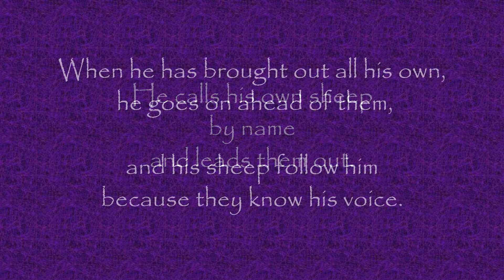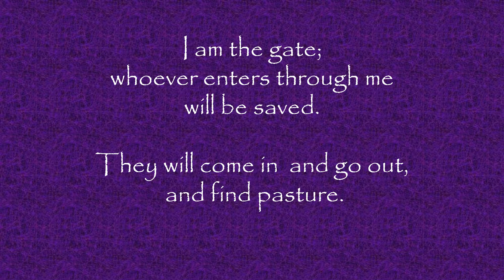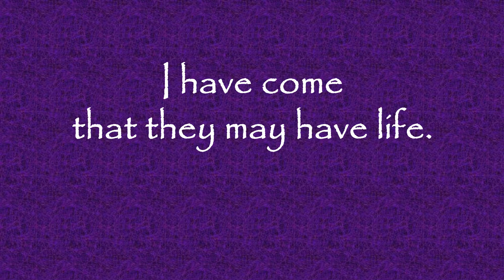Fourth Sunday of Easter Preview--Good Shepherd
St. Andrew's Episcopal Church in Lake Worth Beach, Florida, presents a video preview of this coming Sunday's Gospel, fourth Sunday of Easter.